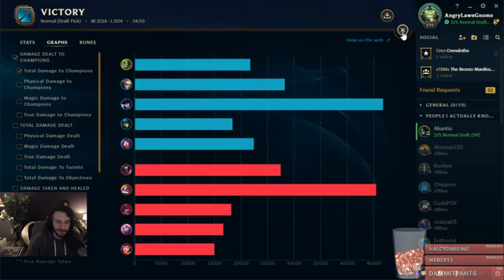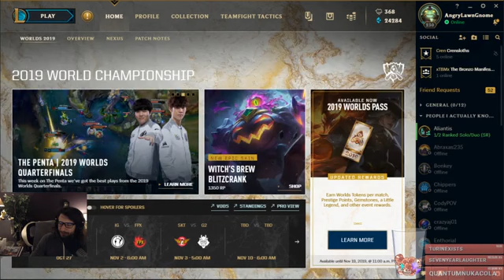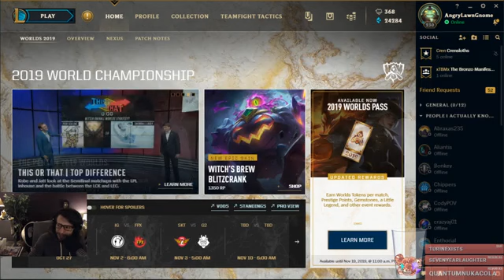League of Nerds 360p h264 aac